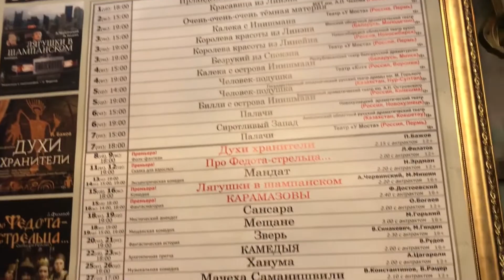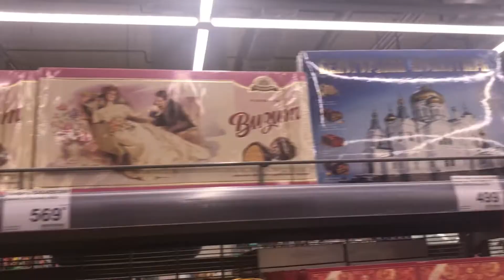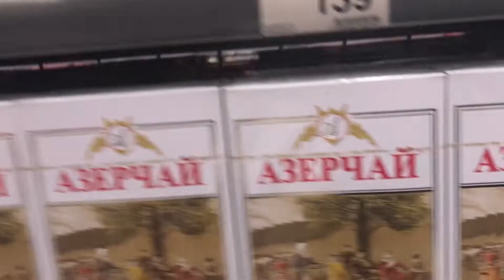Sin un amor. Julio Jaramillo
La vida no se llama vida
Sin un amor
Le falta fuerza al corazón.
Sin un amor
El alma muere derrotada
Desesperada en el dolor
Sacrificada sin razón
Si un amor no hay salvación.
No me dejes de querer
Te pido
No te vayas a ganar
Mi olvido.
Sin un amor
Sacrificada sin razón
Sin un amor No hay salvación.
Te pido
Mi olvido.